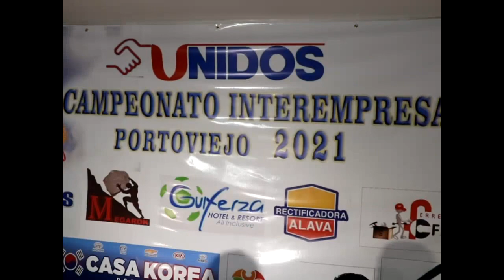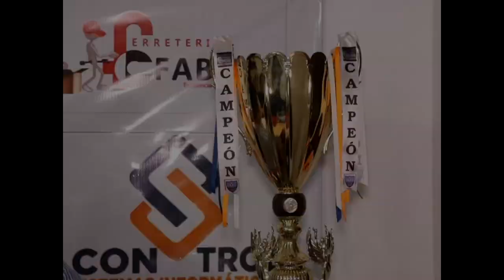Primer torneo de “INTEREMPRESAS” Portoviejo 2021 ^*^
El grupo "Unidos" de Portoviejo organiza el primer campeonato de futbol "Interempresas" que se desarrollará en la capital manabita desde el 5 de septiembre . El mismo, estará conformado por diez equipos de distintas empresas de la provincia y una institución pública (MIES), que será la que canalice la ayuda social , que es el principal objetivo del evento. 🎥🏟⚽️🇪🇨